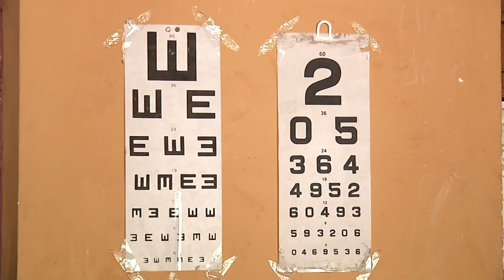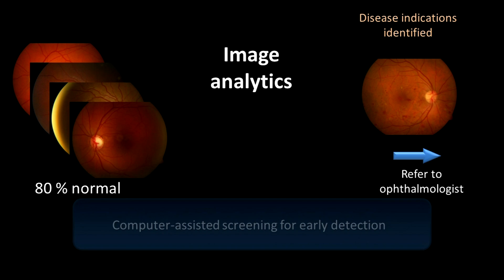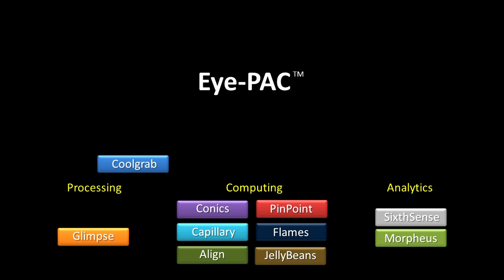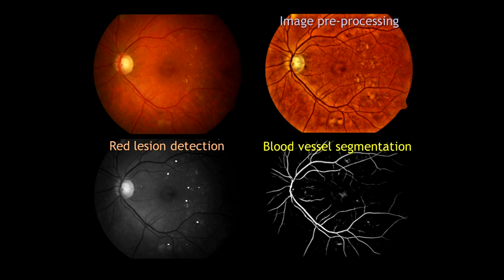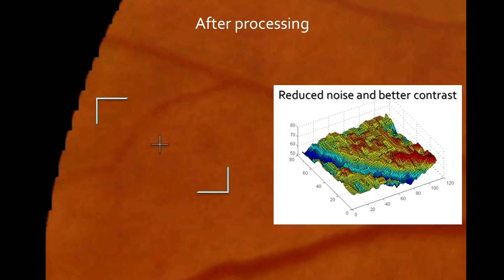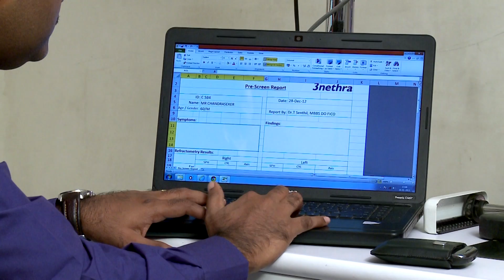IIT MADRAS - HTIC - "EYE PAC"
HTIC, IITM have developed Eye-PAC, a modular and comprehensive eye image computing platform. HTIC's Eye-PAC technology platform consists of image analytics modules built upon advanced mathematical and computational techniques. The modules in Eye-PAC platform fall into 3 broad categories: processing, computing, and analytics. Processing modules effect a transformation on the input image that results in a processed image. Computing modules identify and localize anatomical structures in the image, which could be normal or pathological. Analytics modules derive clinically relevant information and decisions from the outputs of the computing modules. The modules can be configured to create screening and diagnostic solutions for many vision-threatening diseases --such as diabetic retinopathy, hypertensive retinopathy, glaucoma, and age-related macular degeneration.